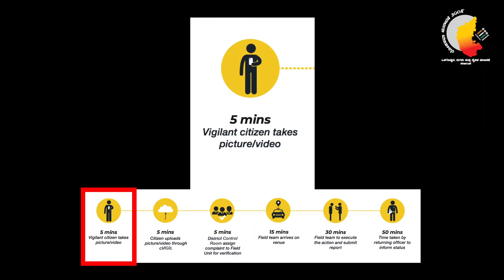Use cVIGIL App to report violations of Model Code of Conduct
Report incidents of violation. Support free and fair election.
Download cVIGIL App.

ಚುನಾವಣಾ ಸಮಯದಲ್ಲಿ ಚುನಾವಣಾ ನೀತಿ ಸಂಹಿತೆಯ ಉಲ್ಲಂಘನೆಗಳು ಅಪರಾಧ.
ಅವುಗಳನ್ನು ಕಂಡೊಡನೆ ದೂರು ನೀಡಲು ನಾಗರೀಕರಿಗಾಗಿ ಚುನಾವಣಾ ಆಯೋಗವು ತಯಾರಿಸಿರುವ ಮಹತ್ತರವಾದ ಆಯುಧ cVIGIL App.